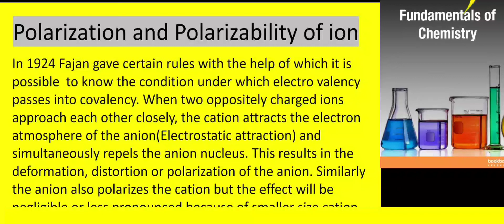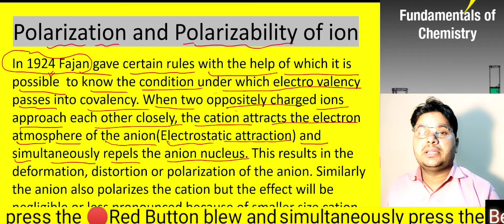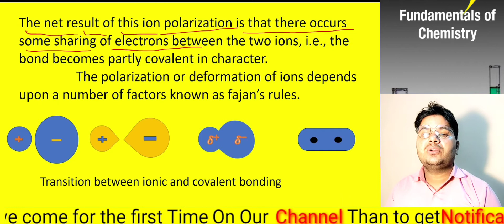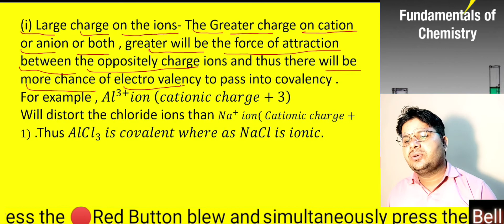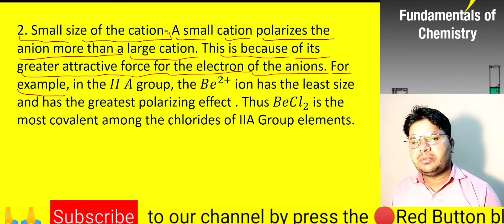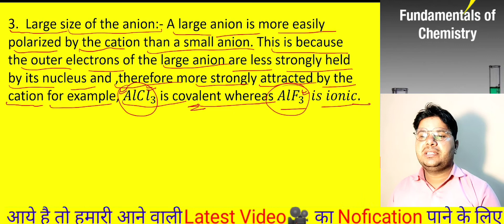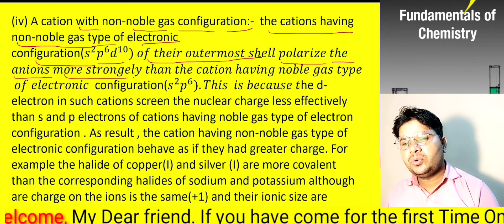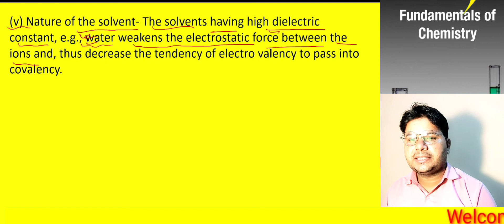B.Sc_1st_year_chemistry_notes_in_hind//Polarization and polarizability// fajan_rule// U-1/L-3/jp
for pdf
join now

bsc_1st_year chemistry 1st paper
bsc_1st_year chemistry notes in English
bsc_1st_yearchemistry important questions
b.sc _1st_year_inorganic_chemistry_Atomic_stracher
# schrodinger equation bsc
jp sir
vander waals
vander waals force
Dear
       Student,s
अब आप अपने घर बैठे ही b. Sc chemistry की तैयारी कर सकते है @J.P Gurjar: Chemistry Guru G  youtube channel पर यहा आपको इसके लिए  कोई चार्ज नही होगा| और साथ ही आपके problem का solution भी jp sir द्वारा किया जायेगा जो आपको इस subject मे आयेगी
यह इस Book ka का next video वीडियो है|
आप भारत में स्थित किसी भी university से Kyu na हो chemistry guru G channel आपको complete course करायेगा
B. Sc 2nd year के chemistry यहा से पढ़े

पढ़ोगे तभी तो आगे बढ़ोगे

Thanku
Jp गुजर:chemistry guru G